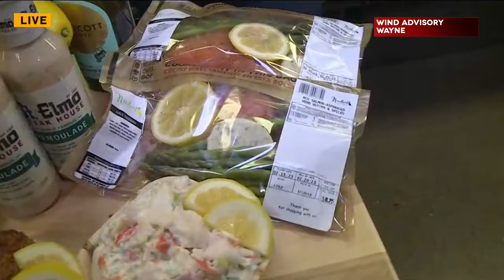Indy Now, February 15th: Lent & seafood options at Needler's Fresh Market, Indy Roof Company, & Indy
Indy Now, February 15th: Lent & seafood options at Needler's Fresh Market, Indy Roof Company, & Indy Now Pop Quiz!